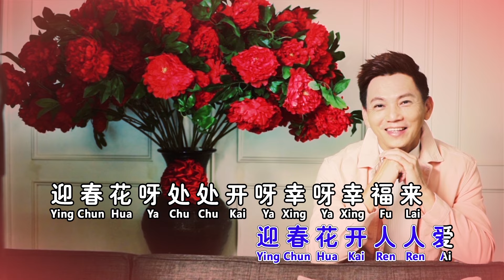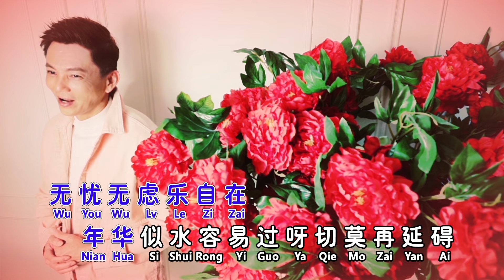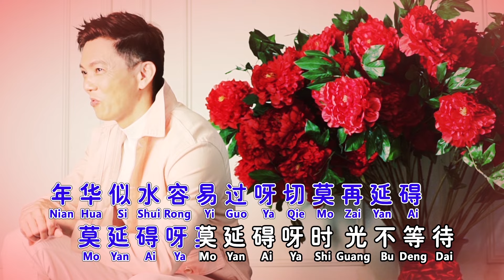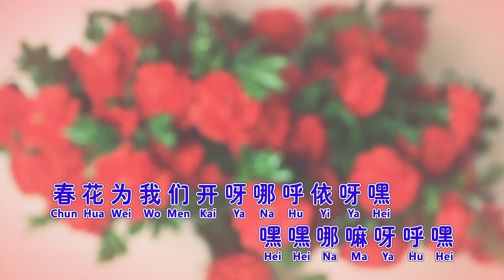刘广艺WESLEY LIEW I 迎春花 I 官方MV全球大首播 (Official Video)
迎春花
词/曲: 姚敏
正月里来迎春花儿开，迎春花开人人爱，迎春花呀处处开呀幸呀幸福来 幸福来呀幸福来呀，大地放光彩 迎春花咱们大伙儿栽 嘿嘿哪嘛呀呼嘿 齐心培养勤灌溉 人人都把迎春花儿爱，无忧无虑乐自在，年华似水容易过呀，切莫再延碍 莫延碍呀莫延碍呀，时光不等待 迎春花咱们合力栽 ，嘿嘿哪嘛呀呼嘿 ，春花永远为我们开 哪呼依呀嘿。